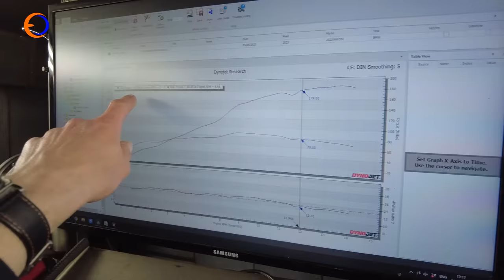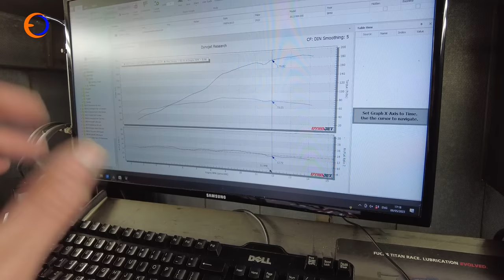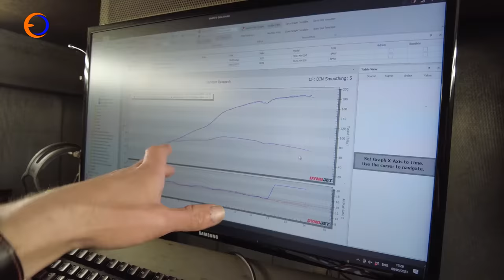Flat Out at NW200 2023. Northern Irelands fastest real road race. Superbike racing BMW s1000rr.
In a bid to improve his pace at the TT, Dave is heading to the NW200 for some high speed racing action. Join him and the Obsession Engineering team as they fight through the disorganised chaos of the biggest road race in Northern Ireland.